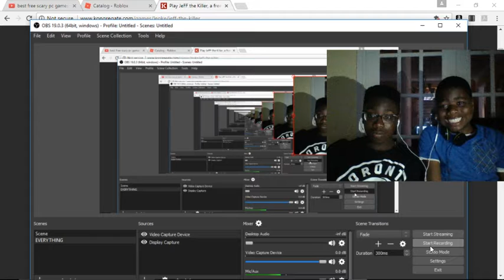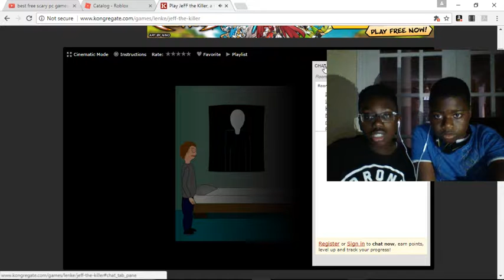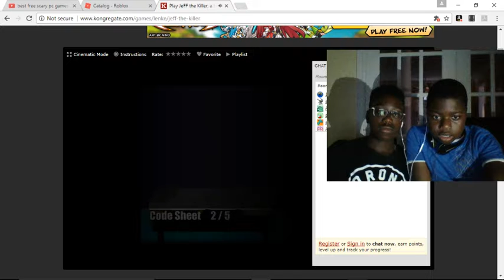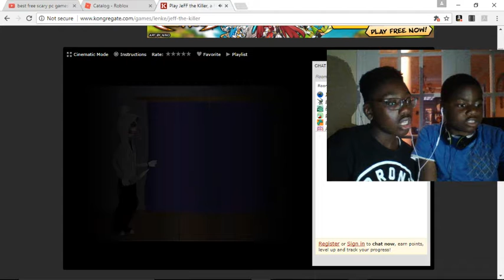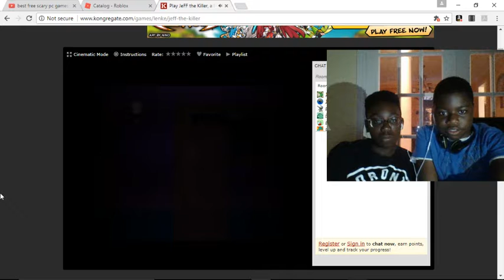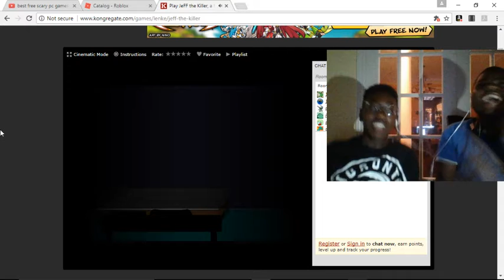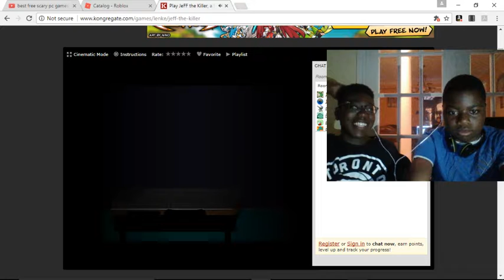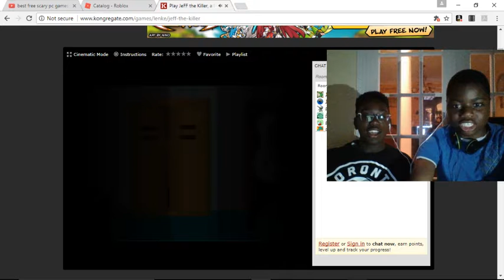BOOTLEG JEFF THE KILLER?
yo I got a new intro ima say Hello my Bruddas in in African accent.